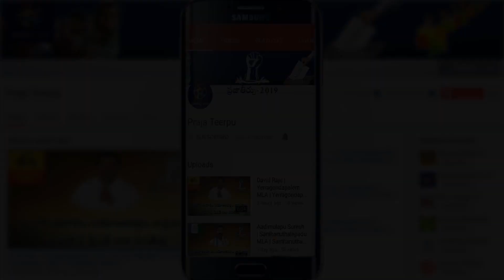గోదావరి యాసలో చితక్కొట్టిన జగన్ | వరదలా పారిన పంచ్ డైలాగులు